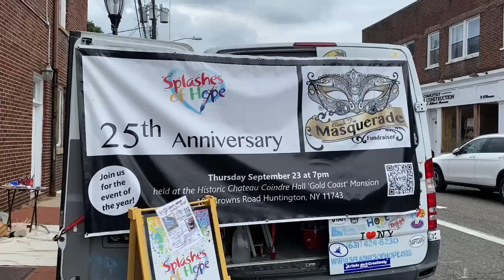Creating Murals for Change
Guided by our professional artists, we invited the public to paint murals in our hometown of Huntington, NY! The murals were created for people to take photos in front of the murals - if you are in Huntington Village and visit the murals remember to tag Splashes of Hope!!

Splashes of Hope creates artwork for positive change:

- Transforming medical and social service centers into welcoming, positive environments for patients and staff

- Personalized for homebound children suffering from medical challenges

- Uplifting neighborhoods to brighten communities

Since 1996, thousands of art pieces have been created to brighten and comfort millions of viewers across the country and internationally. Splashes of Hope is a nonprofit organization headquartered in New York, with chapters in Florida and Massachusetts.